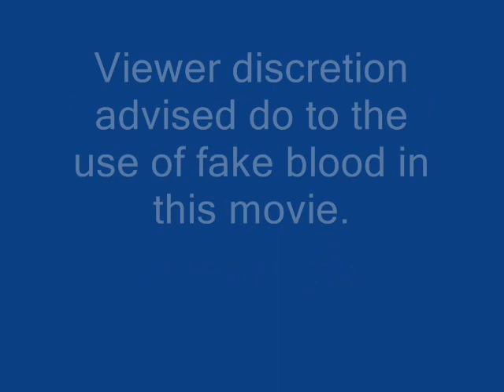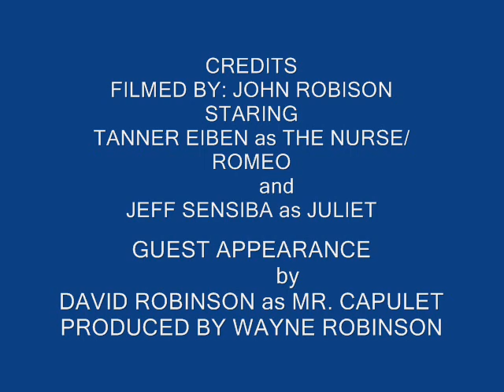unedited version of death of a nurse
the full version